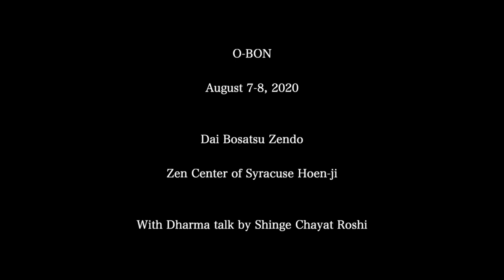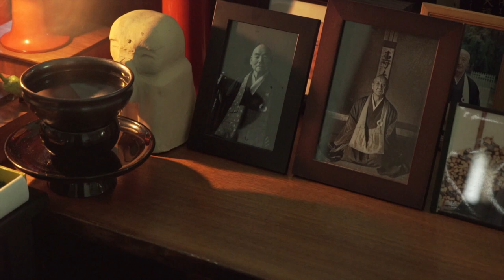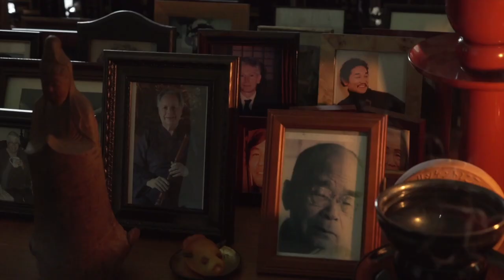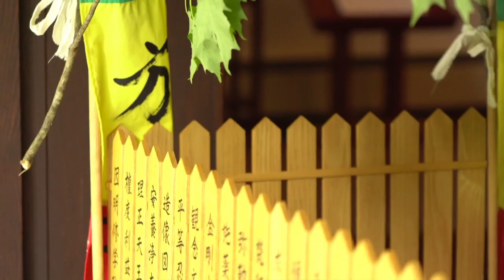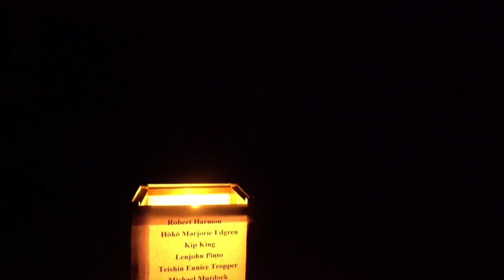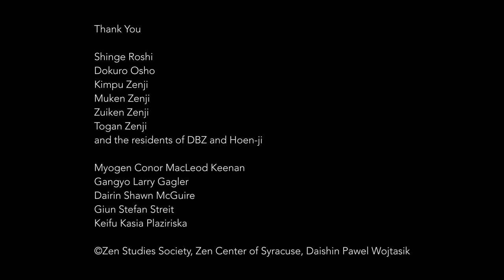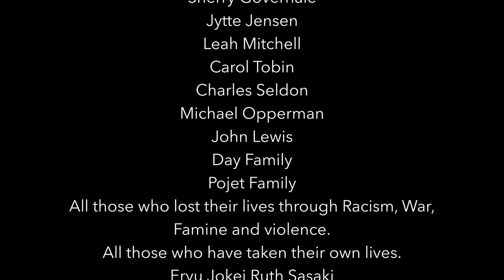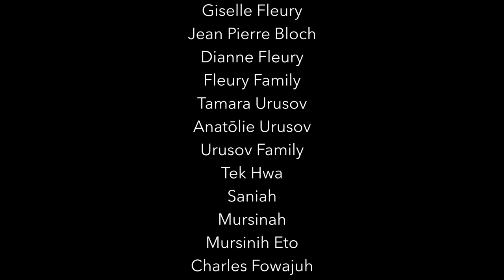O-Bon 2020 Full Ceremony Film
Recorded at Dai Bosatsu Zendo and Hoenji on August 8th, 2020.
Presented to the Threefold Sangha on August 16th, 2020.
Talk by Shinge Roshi Sherry Chayat
Directed and Edited by Daishin Pawel Wojtasik
Shakuhachi by the late Ronnie Nyogetsu Reishin Seldin